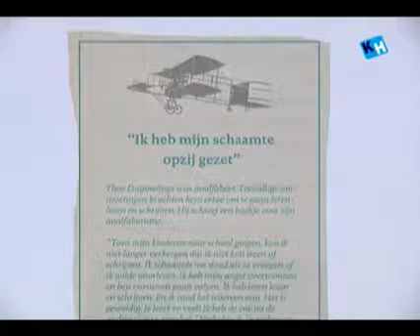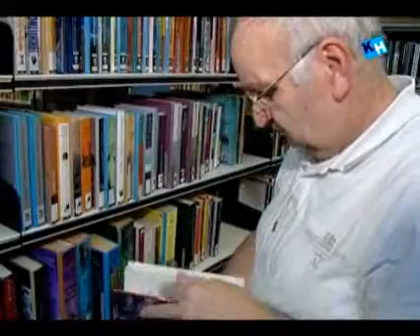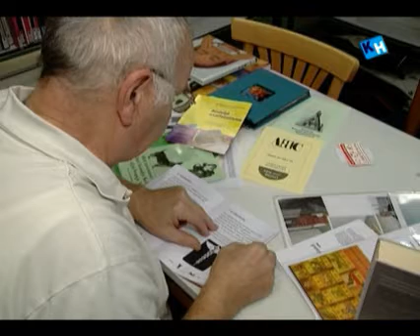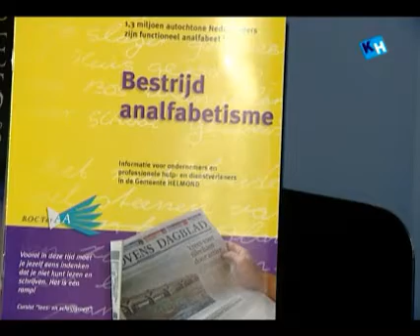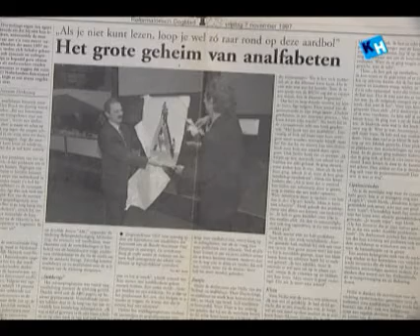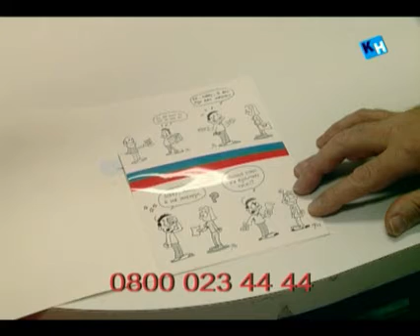KH: Analfabetisme in Helmond